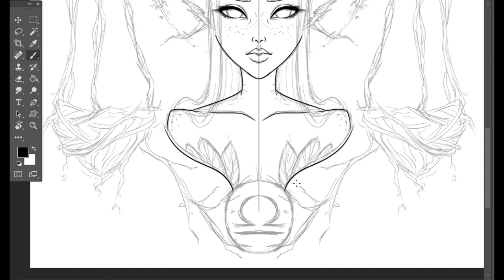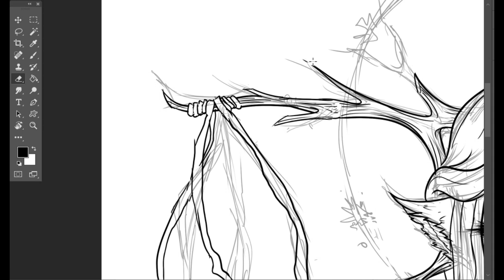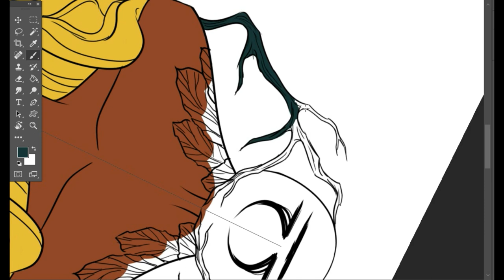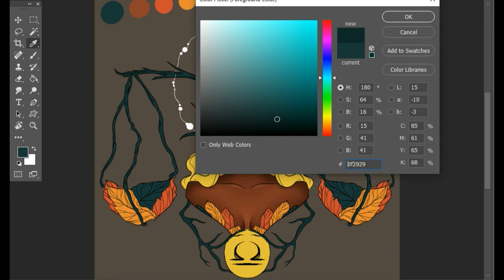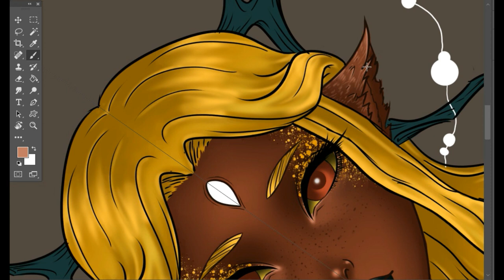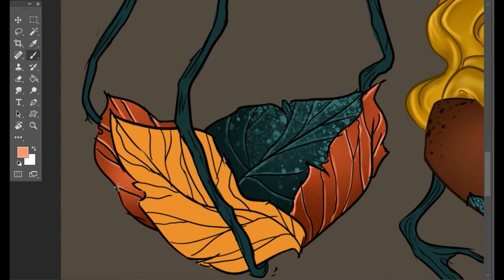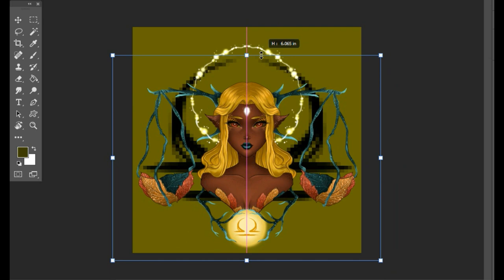ZODIAC SIGN "LIBRA" DIGITAL ART TIME LAPSE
Libra (♎) is the seventh astrological sign in the Zodiac. It spans 180°–210° celestial longitude. The Sun transits this sign on average between (northern autumnal equinox) September 23 and October 22.

HELLO TO ALL LIBRA OUT THERE :D

astrological sign libra dates